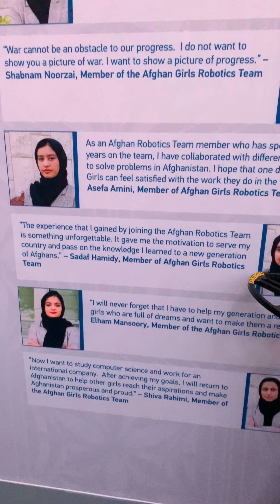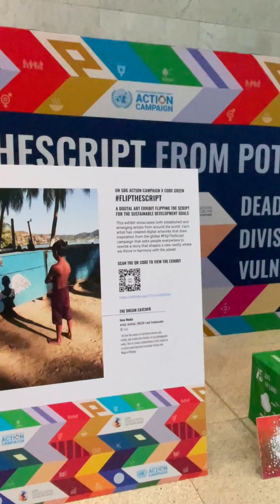Was in Qatar for a week in March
The UN SDG Action Campaign invited us to perform at the LDC5, it was a great time